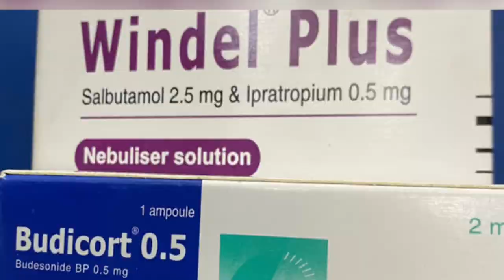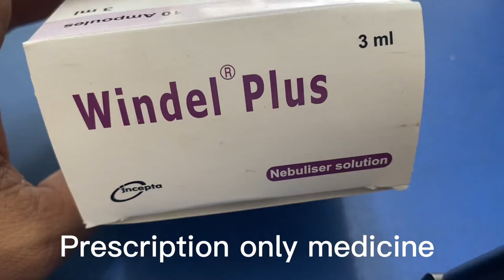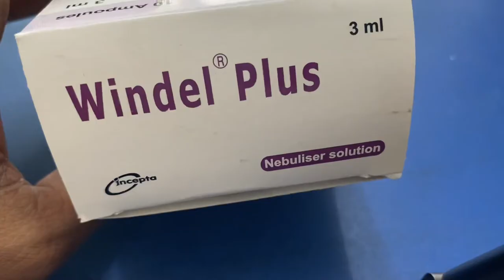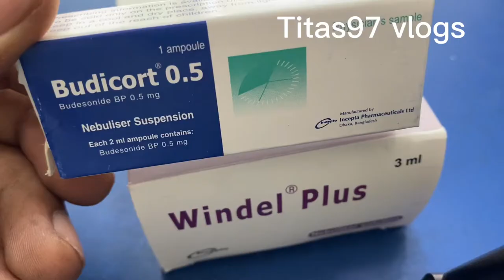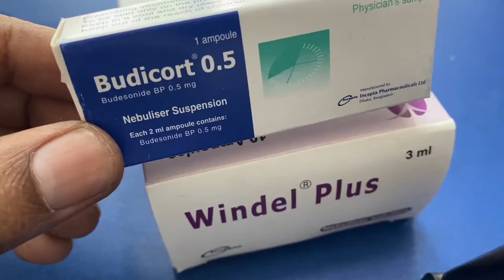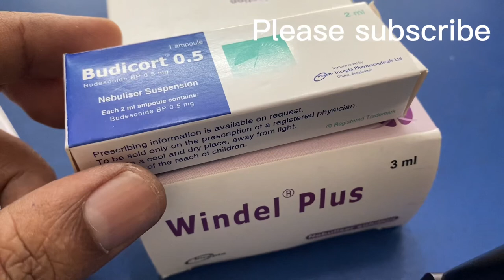Windal plus Budicort বাচ্চাদের/বড়দের গ্যাস দেয়া হয়।কাশি/শ্বাসকষ্ট হলে। windel plus এর ব্যবহার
Salbutamol 2.5mg & ipratropium 0.5mg
Budesonide Bp 0.5mg